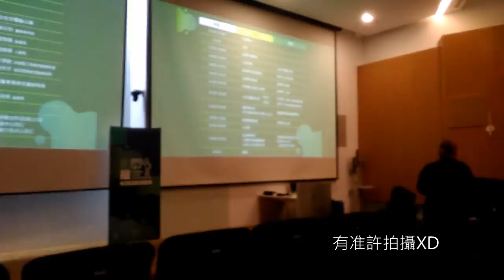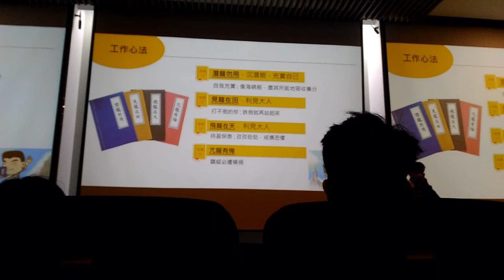T大使-和碩參訪Vlog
2022/7/27(三) 和碩參訪

剛從捷運關渡站下來，
太陽大風很強，
前方的停車場一片荒涼。

畢竟和碩是從華碩分出來的，
能看到兩家的總部緊連著，
附近還有大賣場，
來這邊不用想午餐吃甚麼。

走進大廳，
能看到左手邊有蒙娜麗莎以及設計樣品，
有學過影像處理的可以想想是怎樣做出來的；
右邊進去的劇場已經先讓企業總館的專員佈置好了，
我們T大使就好好的負責拉抬印象。

來的高階主管有:
童子賢董事長
黃相傑人資長
黃中于技術長暨資深副總經理
王炳欽研發暨工程資深副總經理
我可沒有記錄全程，
就挑幾段有印象的說明吧。

一開始是在介紹公司現況，
大多的資訊是能在和碩官網知道的；
再來提到以農業為例的產值，
比較出生活方式的改變，
社會在進步自身的態度也要跟著進步；
創新不只求新求變，
它所代表的價值也要考慮進去；
對社會的責任在哪?技術又在哪?
Nokia沒落後四散的員工，
幾十年後這些員工的產值比當初公司市值還高出數倍；
還有百聞不如一見，
喜歡武俠小說的主管是真實存在的.

以上的所講的是從一開始T大使們所給的問題(稿)下去擬的，
說是深度的職場體驗，
後面的QA以及長官們的合照，
才讓身為菜雞的我不勝惶恐。

最後就是參觀測試場的環節，
以來說一般人是比較容易理解，
不過沒有很懂這些數據重要在哪的話，
是很容易變成走馬看花，
在我看來比較像是在訓練帶隊員工的口條，
真是辛苦了 XD 。

話說結束時給的餐盒是貓茶町的，
電腦公會真是下重本。